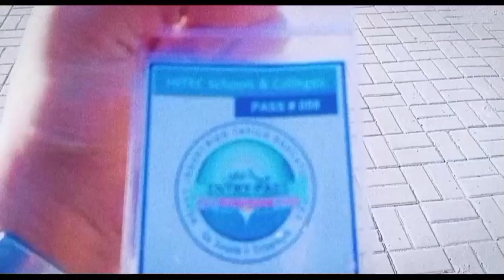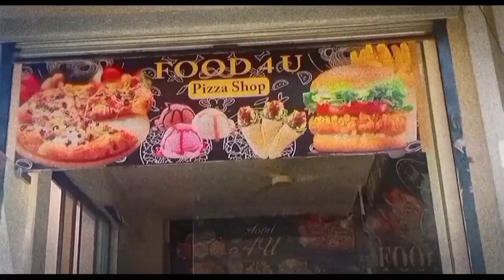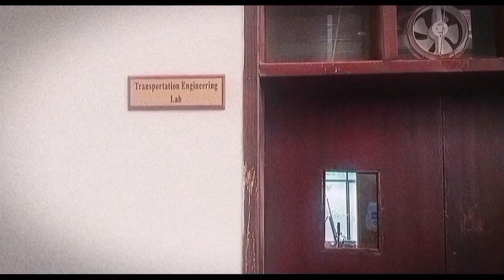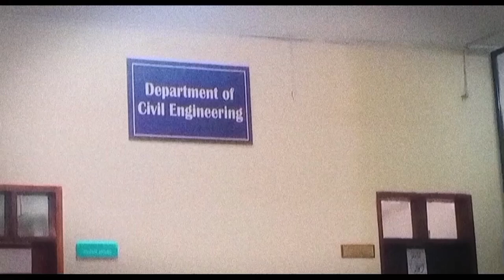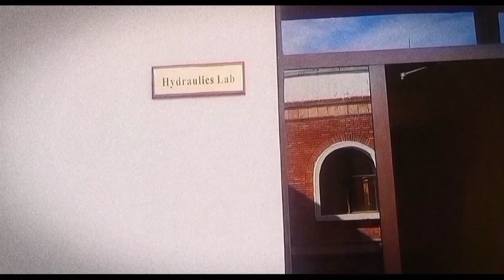Hitec University tour | university mein jhula | HITEC University VLOG | Vlog # 02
hitonions support kro..